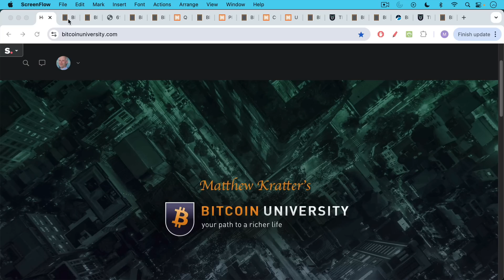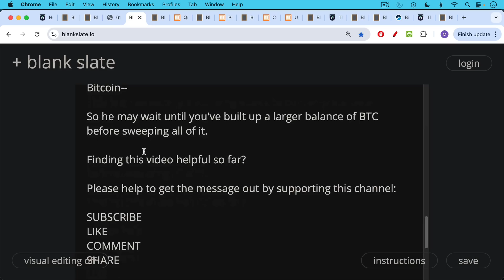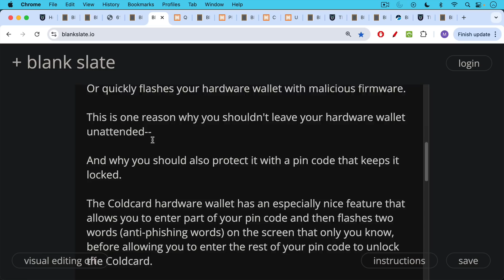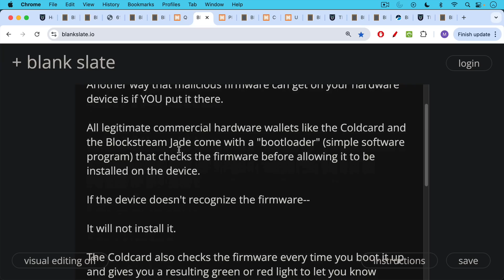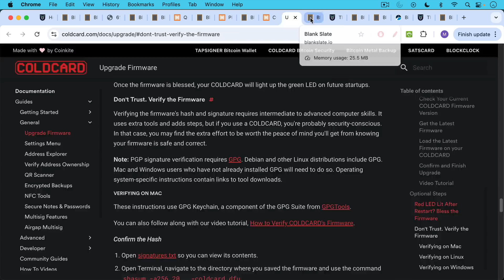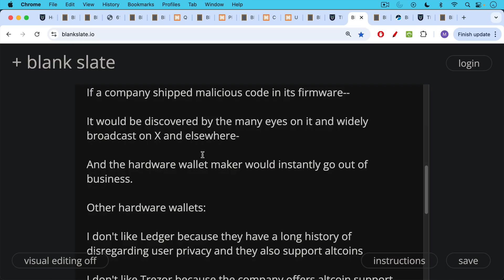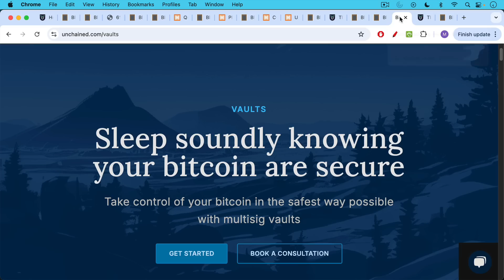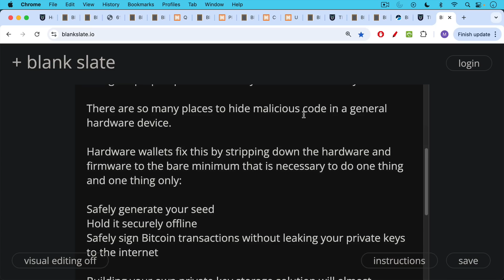Bitcoin Dark Skippy Attack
In this video, I discuss the Dark Skippy attack that uses malicious firmware to extract your seed from your hardware wallet and broadcast it to the Bitcoin network, where it can be used by an attacker to steal your Bitcoin.

The best ways to protect against Dark Skippy include:

1) Use widely vetted hardware wallets like the Coldcard or Blockstream Jade
2) Make sure they have not been tampered with en route
3) Verify all firmware before installing
4) Consider using multi-vendor multisig